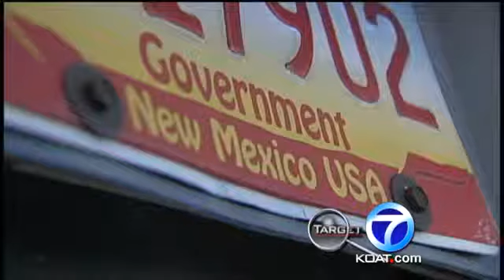APS Parks Take-Home Cars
Albuquerque Public Schools are slashing take-home cars and cellphones